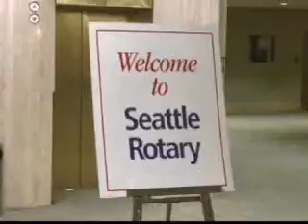Rotary Luncheon August 18th 2010 Denis Hayes of The Bullitt Foundation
Today's guest speaker is Denis Hayes, President and CEO of The Bullitt Foundation